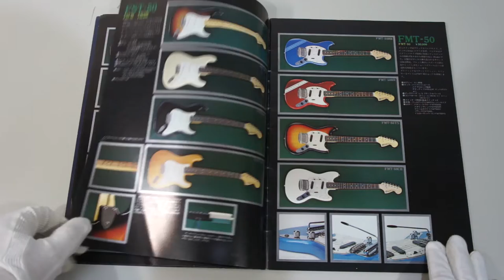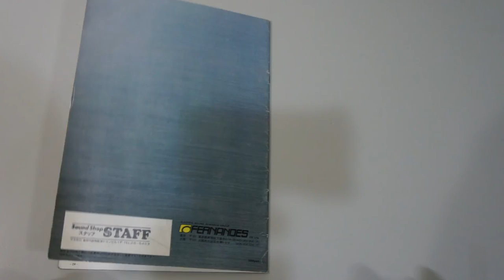FERNANDES CATALOG GUITAR BASS 1978